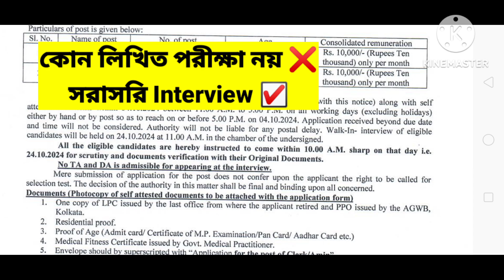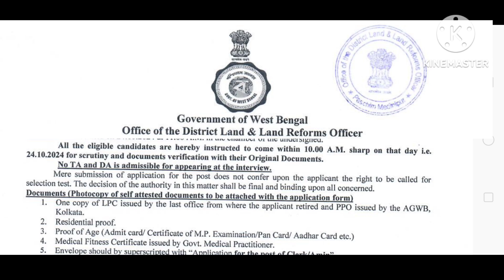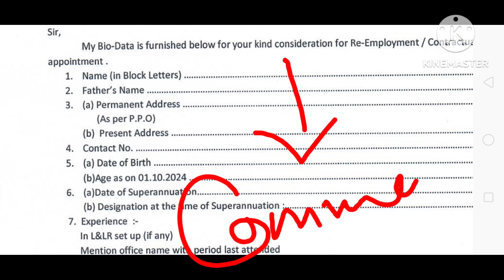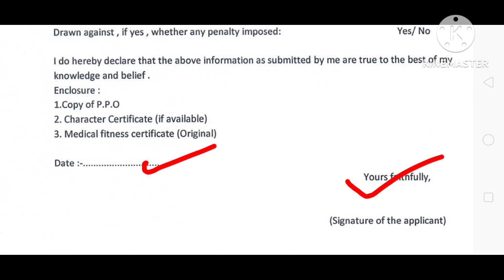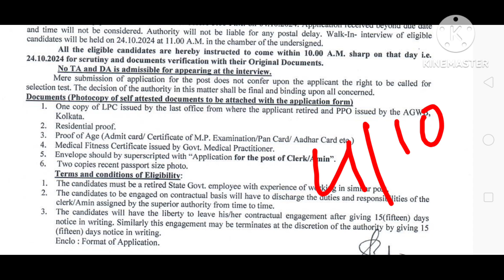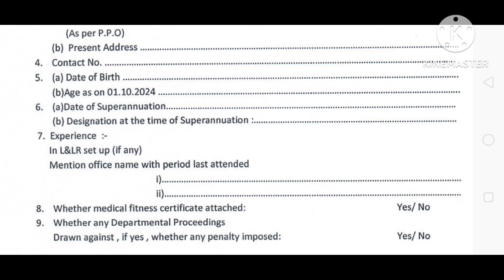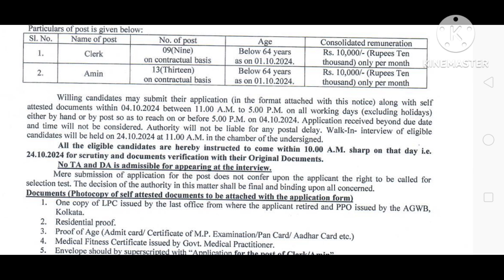কোন পরীক্ষা ছাড়াই প্রচুর ক্লার্ক নিয়োগ | wb clerk recruitment 2024 DLLRO office | wb new job.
কোন পরীক্ষা ছাড়াই প্রচুর ক্লার্ক নিয়োগ | wb clerk recruitment 2024 DLLRO office | wb new job vacancy.